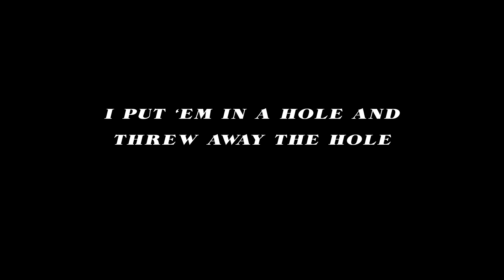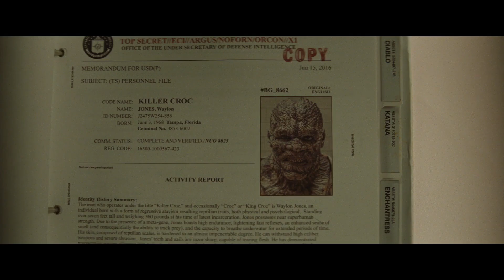Suicide Squad — War Gods: I Put 'Em In A Hole and Threw Away the Hole [work-in-progress]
The restaurant scene as originally intended, as close as I could get it with the existing footage.
I did a lot of foley to replace the lost sound, added ambience, I even re-dubbed some audio with other sources, see if you can spot where I did it.
Things left to do for this scene: music, more foley work, more music removal from dialog